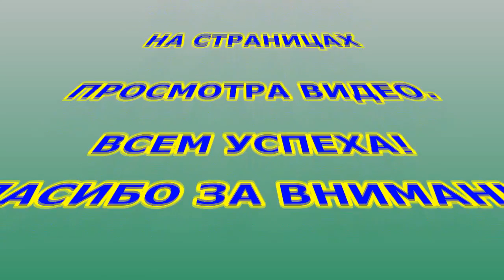Подкормка винограда осенью.Обзор виноградника.Виноградник осенью. Уход за виноградом осенью.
С приходом осени необходимо произвести обзор виноградника и при необходимости внести удобрение для винограда осенью.Чем удобрять виноград осенью? Осенняя подкормка винограда необходима только в том случае ,если виноградная лоза осенью не подошла к созреванию. В этом случае необходимо ускорить процесс созревания виноградной лозы осенью и внести необходимое количество калийно-фосфорного удобрения. От подкормки винограда осенью многое зависит и на урожай будущего года.Поэтому будем внимательны по наблюдению развития нашего виноградника. Уход за виноградом осенью также необходим как и в другое время года, и не забываем регулярно делать обзор виноградника в любое время.До этого времени необходимо было произвести обрезку роста винограда и удаление всех пасынков. Виноградник осенью и уход за виноградам ,а также и своевременная подкормка его удобрением необходима для обеспечения закладки всех необходимых питательных компонентов для будущего урожая. Осматривая виноградную лозу будем внимательны не проявляется ли какая ни будь болезнь,которую необходимо на ранней стадии развития обработать для дальнейшего излечения. Основная подкормка винограда осенью это калий- магнезия и фосфорное удобрение. Прежде чем удобрять виноград необходимо сделать обзор виноградника и зелёные побеги отплодоносившейся виноградной лозы можно удалить. Всё равно они не вызреют. Оставляем только те которые набрали коричневатый оттенок. Поэтому, уход за виноградом осенью не мало важен как и в другое время года. Своевременная осенняя подкормка винограда порадует нас урожаем следующих лет.